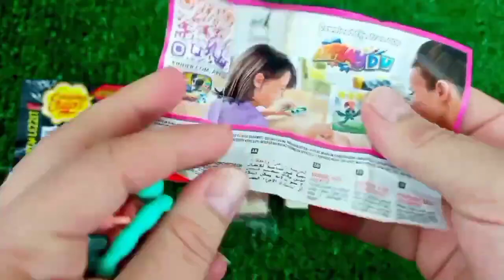ASMR Mukbang 두찜 신메뉴 스팸부대 찜닭먹방 떡볶이 튀김 치즈볼 Spicy Noodles Tteokbokki Chicken Eating.I HIU 하이유, Candy